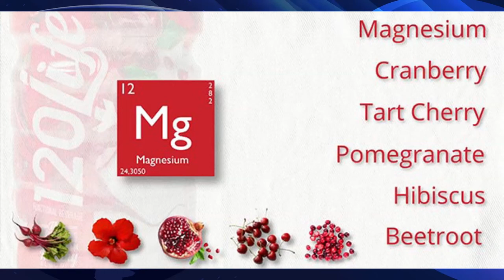TotalHealth Magazine | High Blood Pressure Relief With 120Life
Join John and Dr. Sherrill Sellman on TotalHealth TV as they explain the reasons for the new High Blood Pressure regulations, what causes high blood pressure, and what you can do to recover your health through science-based diet additions and exercise.

About 103 million Americans are at risk of hypertension due to high blood pressure. Many millions of Americans are on medications that can cause debilitating side effects. What the majority of them do not know is that by making the right choices they can reduce or eliminate their medications altogether. Find out why 120Life is so effective at reducing high blood pressure.